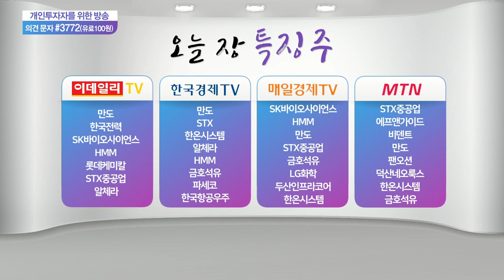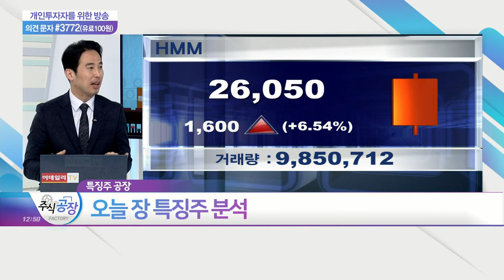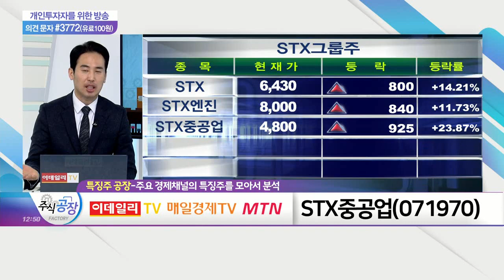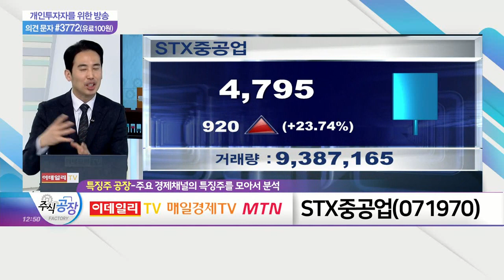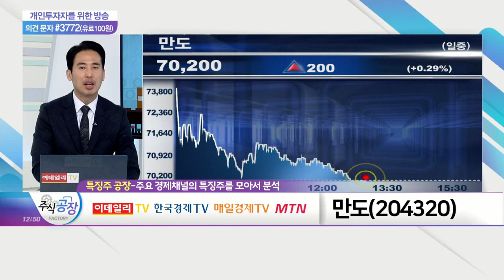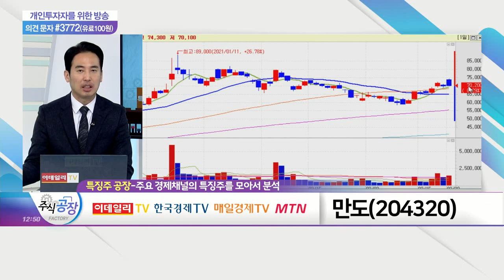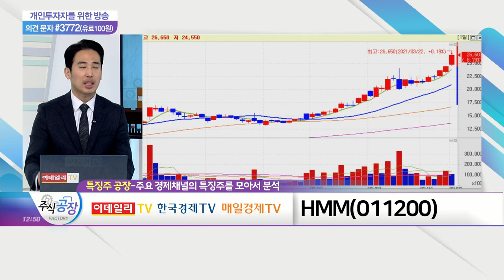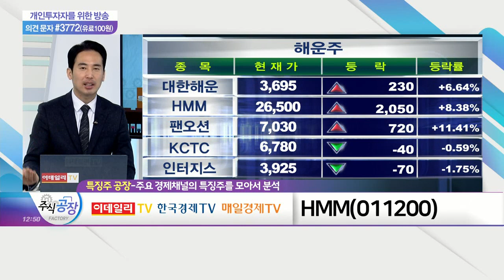STX중공업(071970)·만도(204320)·HMM(011200)_특징주 공장 (20210322)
STX중공업(071970)
- 수소 등 신재생에너지 사업부문 물적분할 발표
- 최근 흑자전환 따른 사업 다각화 측면 분석
- 'STX에너지솔루션' 출범 이후 행보 확인 필요

만도(204320)
- 폭스바겐과 5,000만개 서스펜션 수주 계약
- 단일 품목 사상 최대… 2033년까지 공급
- 폭스바겐 전기차 전략의 핵심 파트너로 부상

HMM(011200)
- 운임 급등 영향에 2월 이후 79% 상승
- 2021년 예상 영업익 2조 3,842억… 전년比 +143%
- 수급 의한 상승 유지… 외국인 매수 지속이 관건